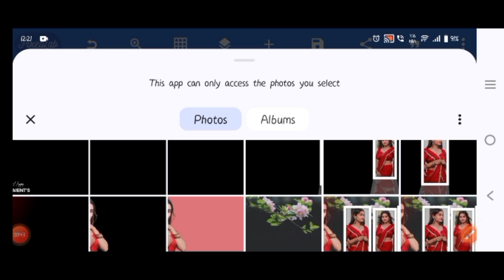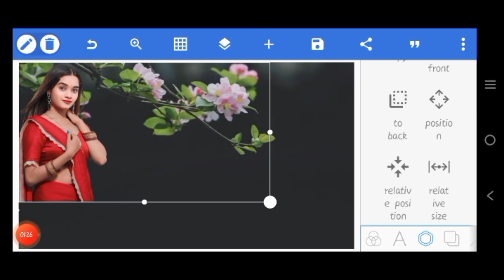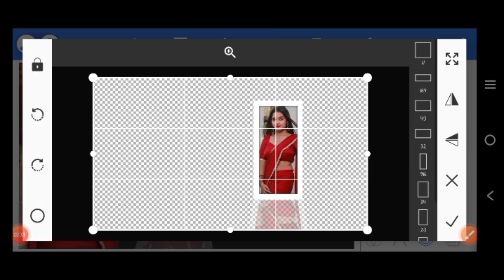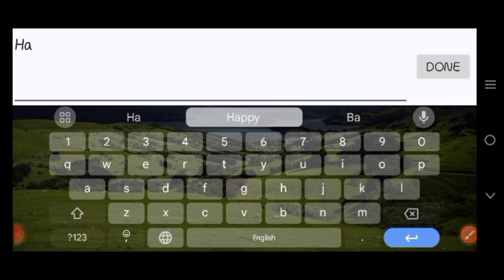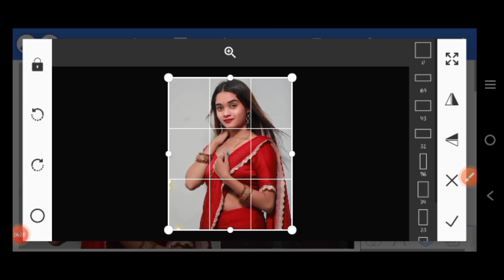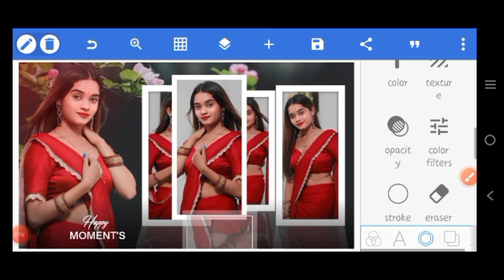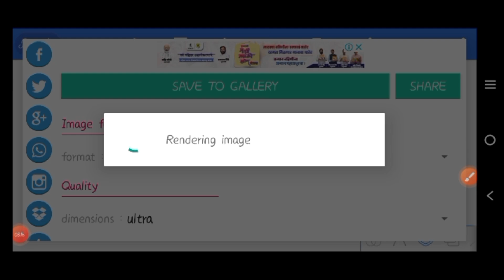Photo frame Editing kaise kare ll फोटो फ्रेम एडिटिंग कैसे करें ll photo frame banane ka tarika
DISCIAIMER